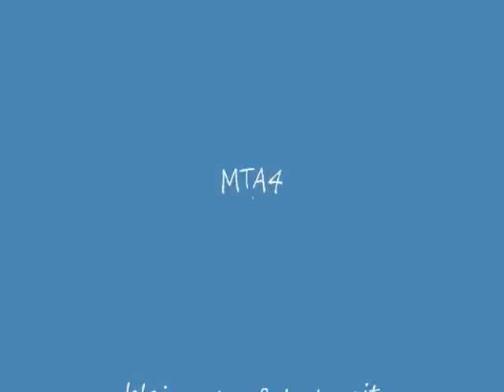MTA-4 S21 kleine Ausfahrt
Ostern 2009 am Abend, irgendwo am Waldrand...